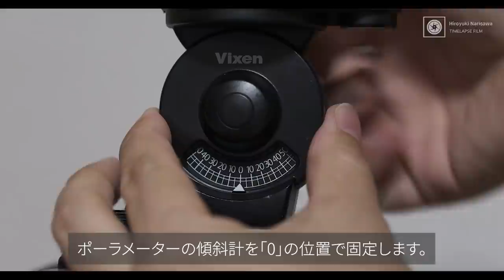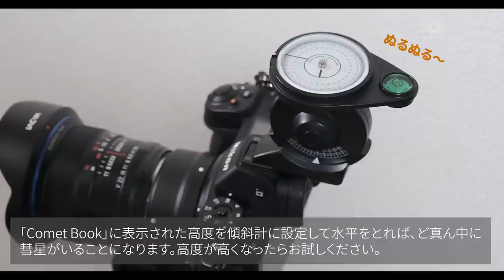‹後編›撮れるか！？ネオワイズ彗星！～彗星の撮影のコツ・注意点をご紹介します～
今回は彗星を撮影する方法についてお話します。前編は「見る」でしたが後編は「撮る」です。
「見つけられない」「写らない」という悩みは多いです。探し方にコツがあったり、構図の追い込み方を間違えていたりします。

7/21追記：今さら誤字見つけました。8:32～のところ「男鹿」→「尾が」です(笑)

～目次～
0:00　彗星の方角にカメラを向けるには～ポーラメーターを使った応用～
1:39　彗星の方角にカメラを向けるには～スマホアプリを使った応用～
3:08　おすすめの焦点距離と撮影方法。構図内に彗星を入れる手順。
6:06　これからのシーズン、彗星撮影には赤道儀がおすすめ！

①ビクセン　ポーラメーター

②エツミ　モビヘッドDX(アクセサリーシューにスマホをつけるホルダー)

③TAMRON SP 70-200mm f2.8 Di VC USD G2

④ビクセン FL55SS(動画で紹介した300mmクラスの天体望遠鏡)

⑤ビクセン　ポラリエU

⑦アストロアーツ　ステラショット２